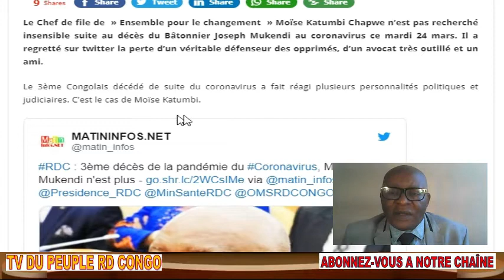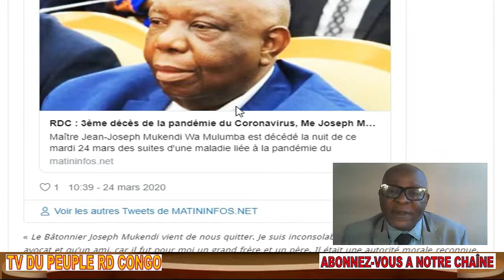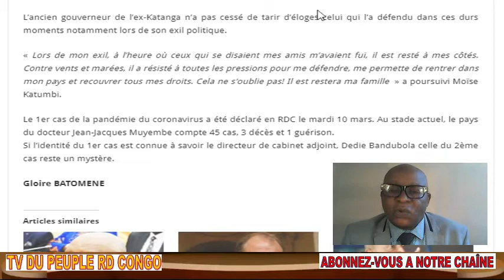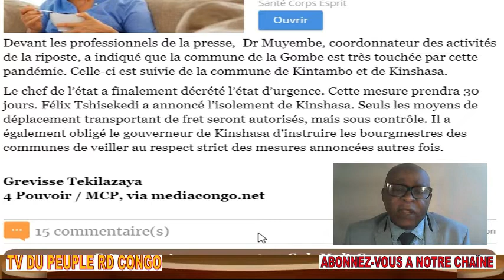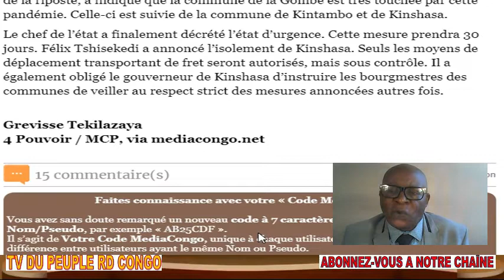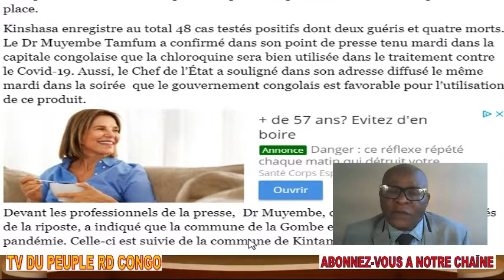FLASH INFO ETAT D'URGENCE EN RDC PAR F.TSHISEKEDI + DECES SON ONCLE MUKENDI + KAMBILA GUÉRI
FLASH INFO ETAT D'URGENCE EN RDC PAR F.TSHISEKEDI + DECES SON ONCLE MUKENDI. Le dircab adjoint de Joseph Kabila, M. KAMBILA EST GUÉRI + CONFLIT A LA FRONTIERE AVEC LA ZAMBIE REGLE. BORNES PLACEES.

Nous sommes un média de partage sur l'actualité et la politique congolaise RDC d'une façon commentée en vue de promouvoir la démocratie et l'émergence d'un Etat de Droit.